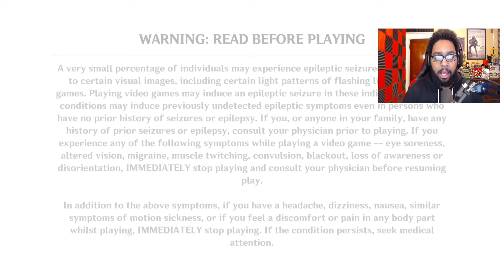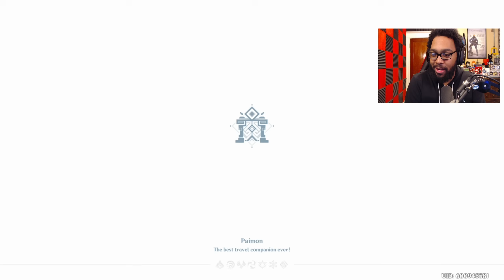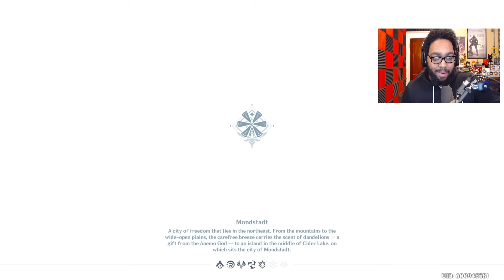Breath of the Wild Player Plays Genshin Impact for FIRST TIME! (Ep.1)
Breath of the Wild Player Plays Genshin Impact for the FIRST TIME!